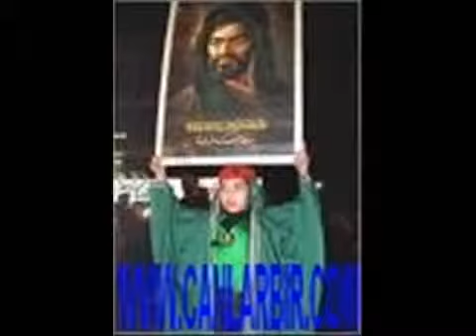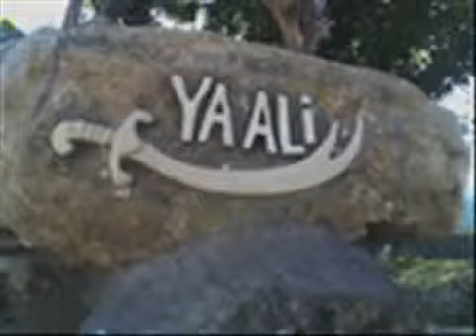Sabahat Akkiraz ak meleğim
volkan baş